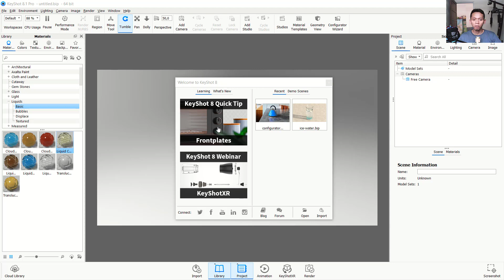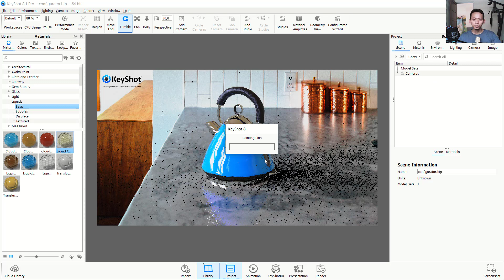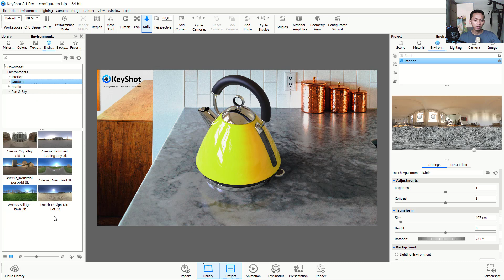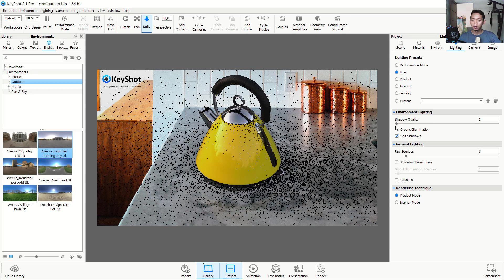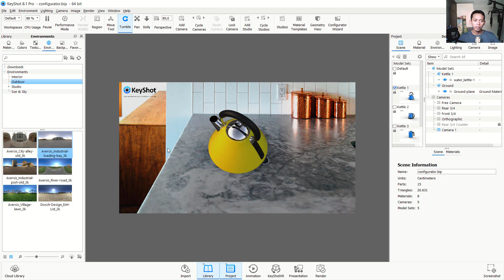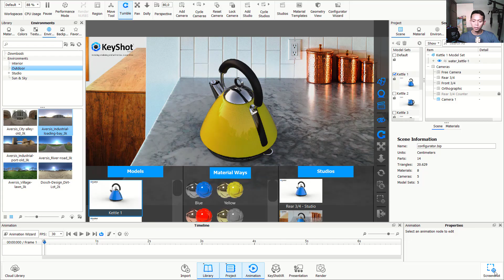#1 User Interface Keyshot 8 Course For Beginner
Learn Keyshot tutorial for beginner user interface and navigation, check it out!!!